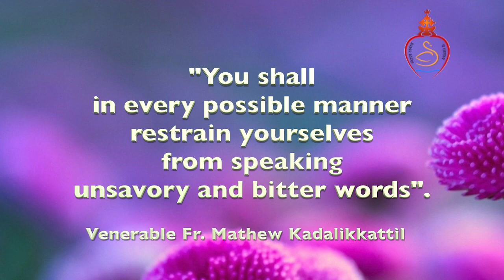Words of the Founder, Venerable Fr. Mathew Kadalikkattil, the Founder of Sacred Heart Congregation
Words of our Founder Father Venerable Fr. Mathew Kadalikkattil, are fountains of inspiration to his spiritual daughters. Knowing the Founder is knowing the spirit of the Congregation which in turn leads to deepening in the charism. Pray that the Words of the Founder bring blessings to all viewers.